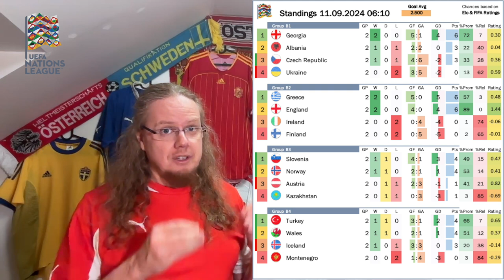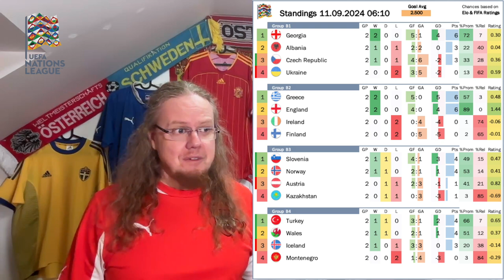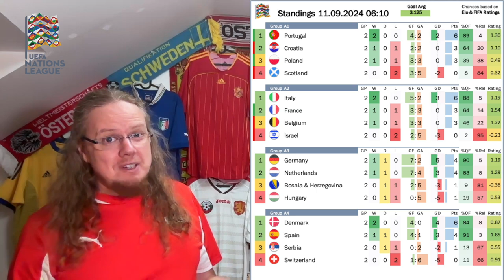Nations League Matches Worth Watching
With the international break upon us, my focus will turn to the UEF Nations League. So, this is a good time to look at the current standings and the games that will be worth watching in the upcoming six days.

00:00 Introduction
01:43 League D
02:50 League C
03:48 League B
05:53 League A
07:36 Final thoughts